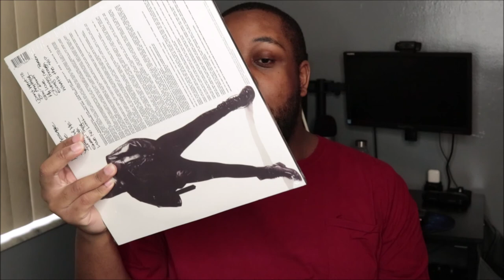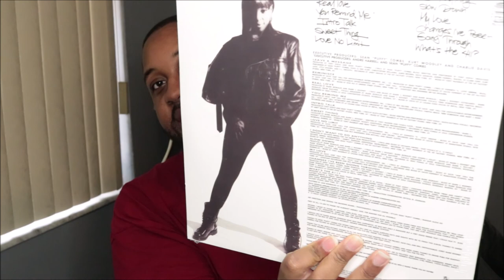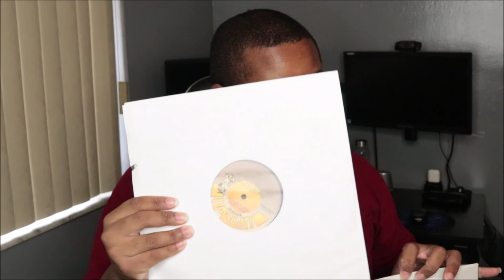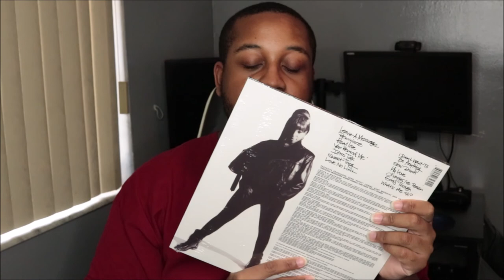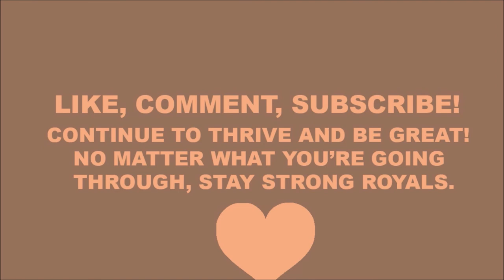UNBOXING Mary J Blige - What's The 411 vinyl